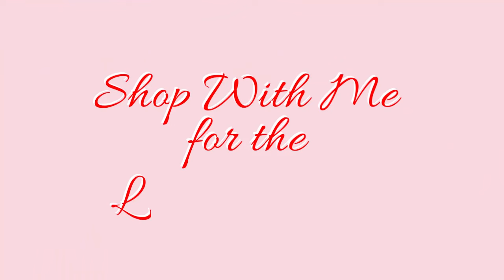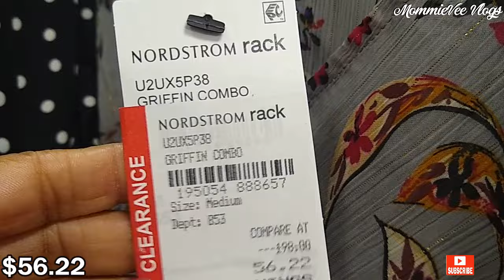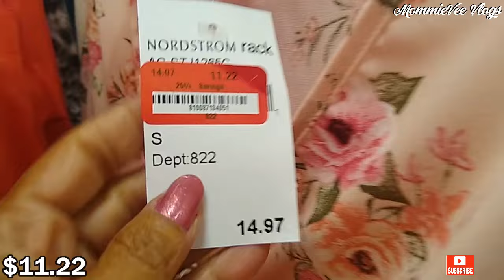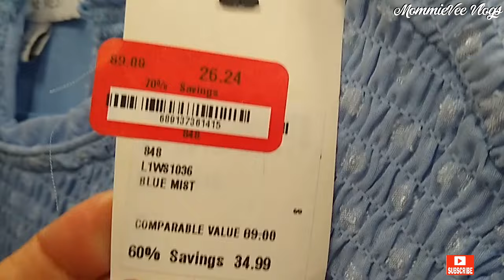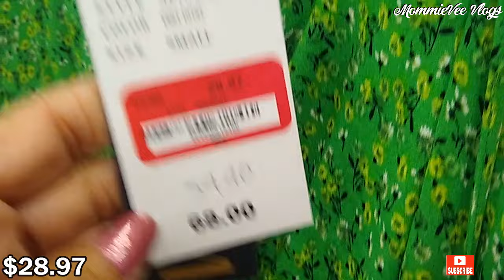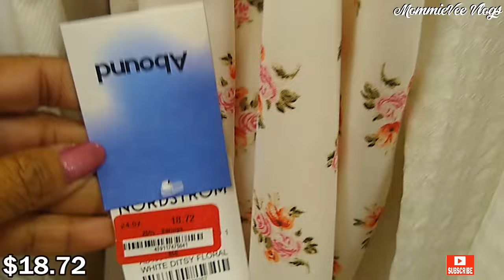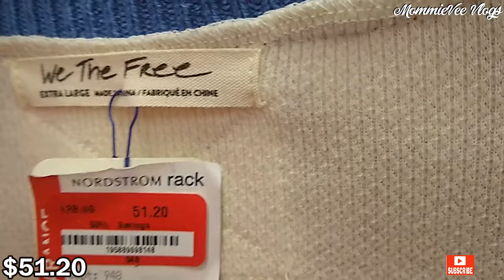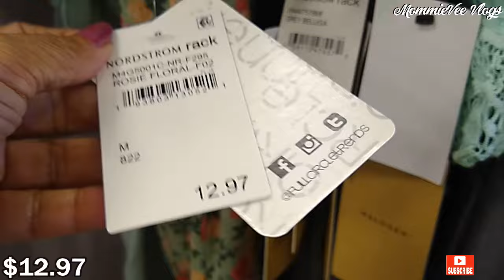NORDSTROM SHOP WITH ME ❤️ ~Designer SUMMER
Hi! Let's go shopping! Come SHOP WITH ME at Nordstrom Rack.

New finds at Nordstrom Rack! Nordstrom Rack deals! Nordstrom clearance on women's summer clothing. Nordstrom shopping. What's new at Nordstrom Rack. Nordstrom shop with me.